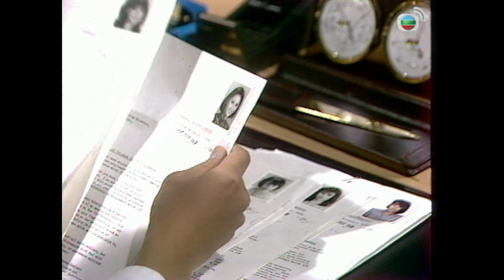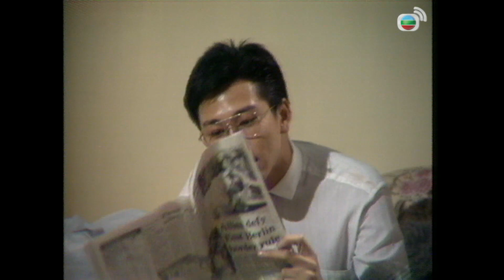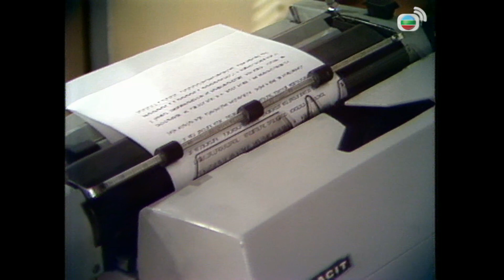【TVB 80年代時裝處境喜劇】| 城市故事04/250｜溫兆倫、郭晉安、何美婷、劉淑華溫兆倫、曾近榮、丁茵、何美婷、梁思浩、郭晉安、羅嘉良 | 粵語中字 | TVB 1986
【TVB 80年代時裝處境喜劇】| 城市故事04/250｜溫兆倫、郭晉安、何美婷、劉淑華 | 粵語中字 | TVB 1986

《城市故事》為單元式處境喜劇，藉一群富有特色及代表性的人物，刻劃出香港社會裏人與人之間的微妙關係。這部劇緊接《香港八一至香港八六系列》播出。故事發生於沙田好運中心，劇中名為城門花園。在屋苑的某幢大廈，有三戶人家：18樓A座住着許家五口；而同一大廈17樓有兩個單位，一戶是C座梁氏夫妻，另一個是蘇家。三個家庭，在相互接觸和衝突下，刻畫出1980年代香港人的心態。